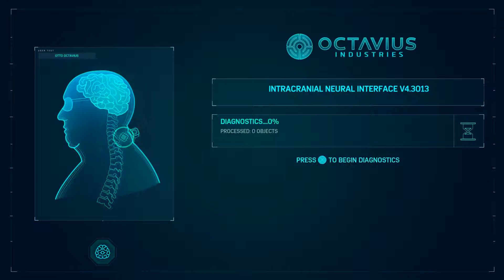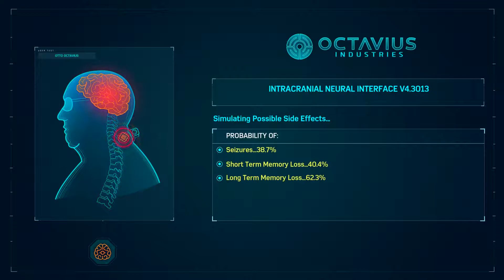PART 11 - Spider-Man FULL Walkthrough Gameplay (MARTIN LI BOSS FIGHT)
Part 11 of my full gameplay walkthrough of Marvel's Spider-Man for the PS4. This gameplay of Spider-Man is done on the PS4 Pro. In this video we playthrough the mission "The One That Got Away", and "Breakthrough". In this video we begin by going to Grand Central Station to help save Mary Jane and stop Devil's Breath. As Mary Jane we must first examine Oscorp displays and then order Spider-Man to take out Li's Demons without being detected. After this we must disarm the Devil's Breath bomb by removing the wires in a specific order. After this we must clear a path for hostages before chasing down Martin Li on the train. This video then shows how to defeat Martin Li in the boss fight on the train. After this we head over to Otto Octavius' lab to help him with the prosthetic arms he designed. We must fix/find the actual voltage of the Motor Cortex 1, 2, and 3.